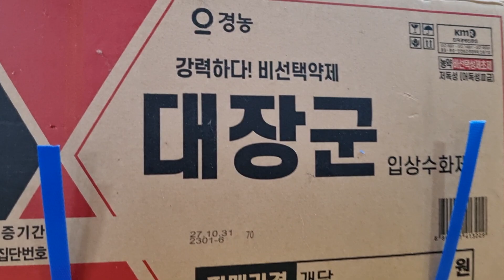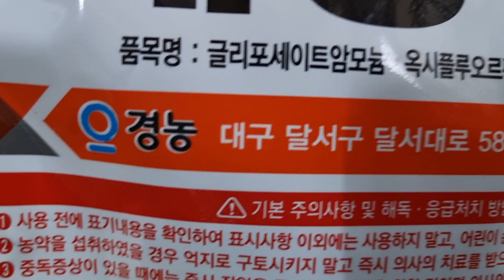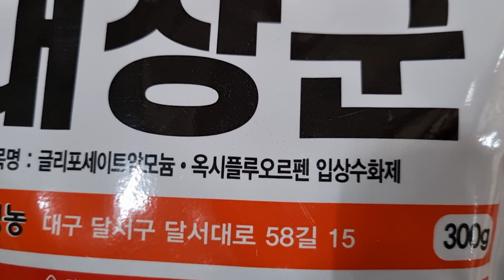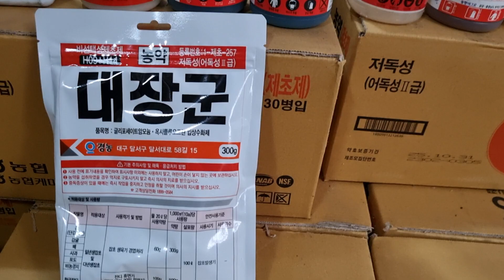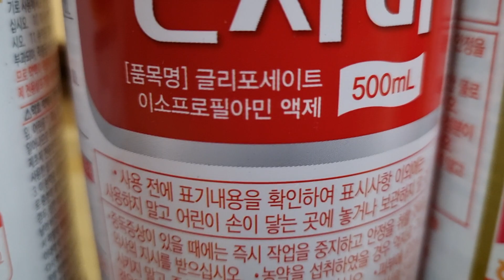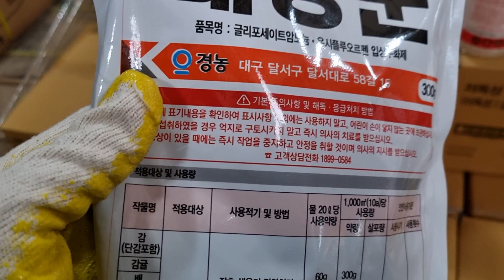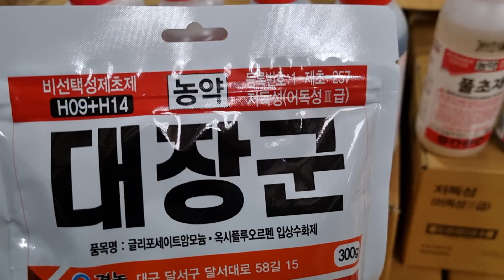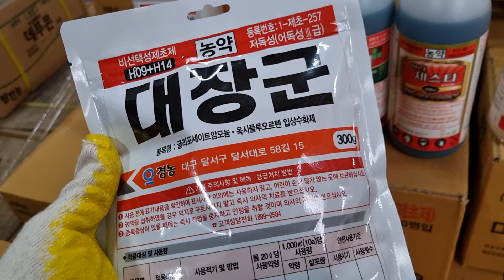농약 제초제💕 대장군😃 입상수화제로 만든, 과수원에 추천하는 비선택성 이행형 제초제?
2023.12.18